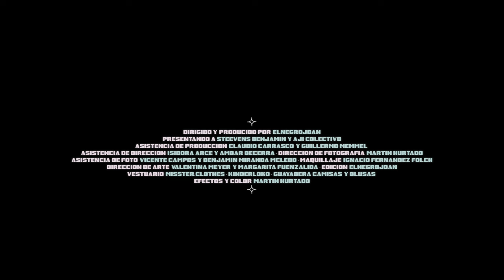elnegrojoan - Danza Apretá (Official Video)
Este es mi single debut.
Dirigido por mí, con la participación de Steevens Benjamin y Ají Colectivo. Espero se lo gocen 💖

LETRA:
Tu ausencia cada dia
Me amarra, jala y tira como piedra lejos de la orilla
Peor que jauría
Me aplasta, aunque me arrastra hasta llevarme bajo e’ tu cobija
Yo acerco mi rostro al tuyo
Acaricio tu pelo oscuro
Te hablo con un susurro
(Mmm - ahh)

Tu decides no hablar
Prefieres no decir ná
Pero siento temblar tu cuerpo y tu mirá
Es evidente que en verdad
Te quieres entregar
Con mi cuerpo matar to’a tu curiosidad

Y como pajaritos volar por los aires
Haciendo formitas al ritmo de este baile
Dame tu mano y sígueme

Si quieres estar conmigo
Bota tus inhibiciones y toditos tus malos conflictos
Y como muchachitos
Jugaremos a querernos al menos por un ratico
Antes que me aburra de esperarte
Y yo te tire como ya tú me tiraste
Porque baby, todavía hay muchos que me esperan
Muchos que me quiere, muchos, muchos que me esperan

No hay necesidad de hablar
No tienes que decir ná
Solo tu mirá y calor te va a bastar
Pa poderme deslumbrar
Meterme en tu mirá
Y en tu mente bailar esta danza apretá

(Muévete, sígueme)

Presumias que tu ya pa’ ná me querias
Pero es obvio que tú aún quieres compañía
Deja a un lado todo ese rollo
Que esto está raro, que esto está mal
No, no, no es opción que ahora tu te detengas
No aprisionemos nuestros cuerpos, baby
Es una mala idea
Porque así me pierdes

Escrita y producida por: elnegrojoan
Co-escrita por: Bárbara Cortés
Co-producida por: Jorge Peña
Mezcla y master: Jorge Peña
Coros: Maryori Viáfara
Videoclip:
Dirigido y Producido por: elnegrojoan
Presentando a steevens benjamin y aji colectivo
Asistencia de produccion: claudio carrasco & guillermo memmel
Asistencia de direccion: isidora arce & ambar becerra
Direccion de fotografia: martin hurtado
Asistencia de foto: vicente campos & benjamin miranda mcleod
Maquillaje: ignacio fernandez folch
Direccion de arte: valentina meyer & margarita fuenzalida
Edicion: elnegrojoan
Vestuario: misster.clothes · kinderloko · guayabera camisas &y blusas
Efectos & color: martin hurtado

Agradecimientos:
Instituto de la comunicacion e imagen
javiera ibaceta, barbara cortes, ariel valenzuela, edgard wang, andres abrigo, martha quintero ruiz, maximiliano sotomayor
Aji colectivo:  maira aldana, juan mauna, maria paz navarro, francia ramirez, javiera segura, javiera vasquez, lisette vidal, valeria vilches
& steevens benjamin

COMPARTE LA DANZA APRETÁ!